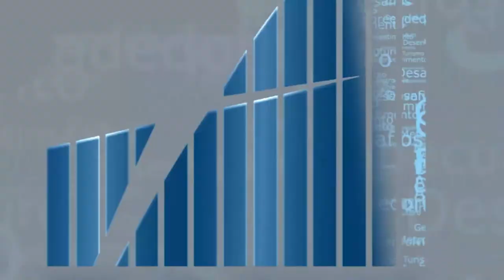Rio em Foco - Empreeendedorismo e Desenvolvimento Local - Bloco 3